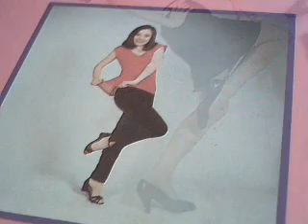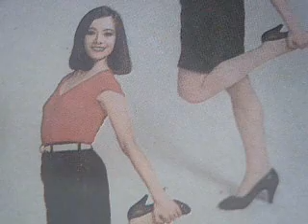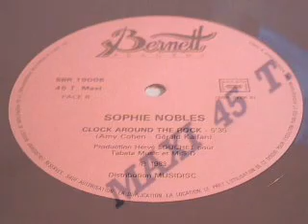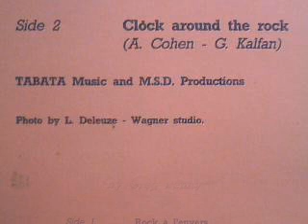Sophie Nobles - Clock Around The Rock (Special US Dance Mix)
Vocoder Disco-Boogie-Rock from France. Written by Amy Cohen & Gérard Kalfan, Remixed by Greg Penny, out on Bernett Records, 1983.